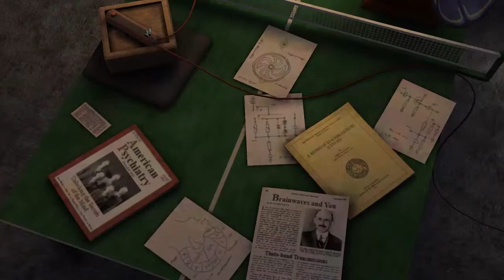lets play back to the future part 18 the expo